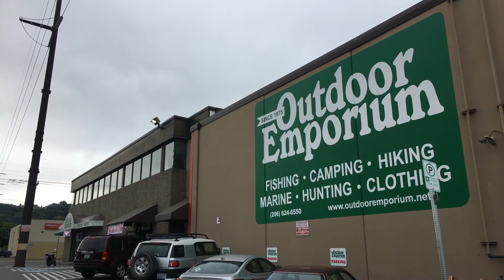GUN TAX HITS MARK THE IN WA SUPREME COURT B5168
Mike Coombs owner of Outdoor Emporium joined local gun shop Precise Shooter in front gating the law. Precise Shooter relocated to London Lynwood leaving Outdoor Emporium one of the last gun sellers in Seattle.